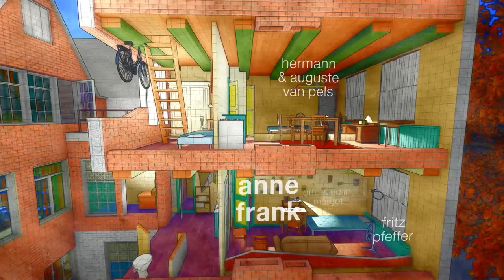Hiding Anne Frank 3D [work in progress 2019]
This year marks the 90th birthday of Anne Frank. In loving memory of her and her inspiring legacy, a preview of the updated 3D model Chantal and Frederik started building in 2011, using SketchUp. Rendered in Lumion (and OSM-feature). Work in progress...

3D rendering (work in progress 2019)
Prinsengracht 263, Amsterdam

The hiding place of Otto, Edith, Margot and Anne Frank, Hermann,  Auguste and Peter van Pels and Fritz Pfeffer on Prinsengracht 263.

Gies & Co, Opekta